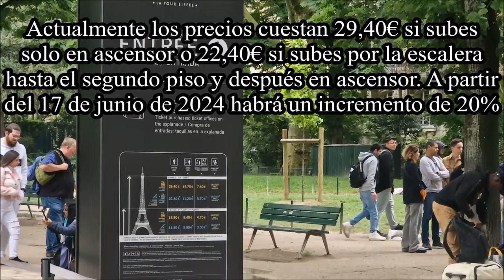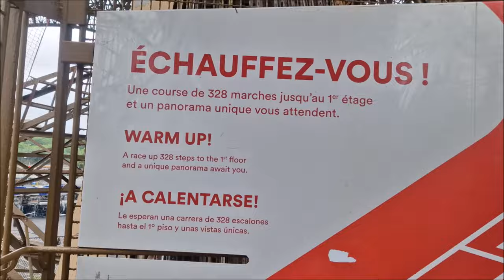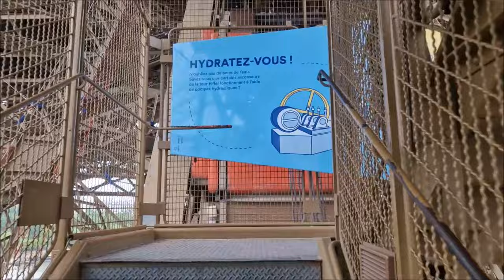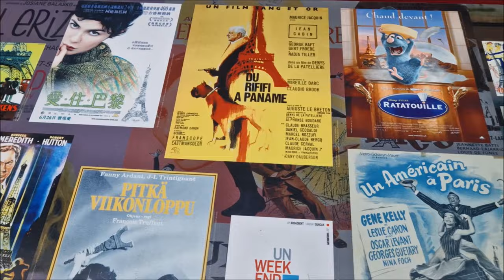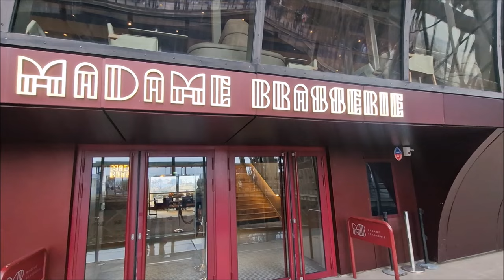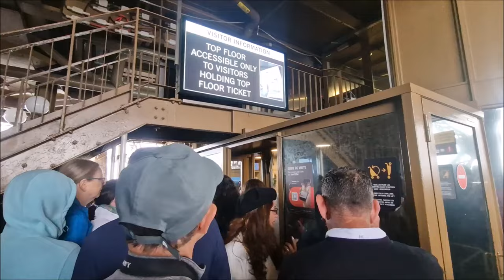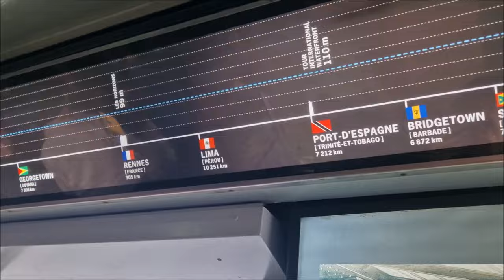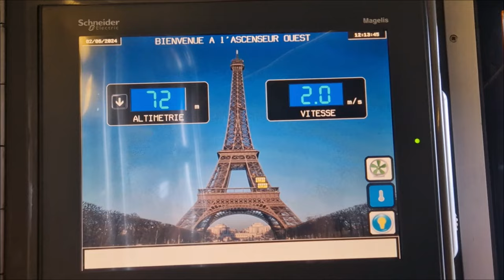Primera vez subiendo a la torre. ¿Cuánto cuesta subir?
Y hoy decidí darle una gran sorpresa a la chinita: ¡la llevaré a la cima de la torre Eiffel!
La chinita nunca ha subido a la torre y esta mañana será una de las mejores para ella, pues no parará de sacar mil fotos de cada lugar.
¿Cuánto cuesta subir a la torre? ¿Sabían que el precio de entrada va a aumentar en unos días?
Todas estas curiosidades se las resolveremos en este video.